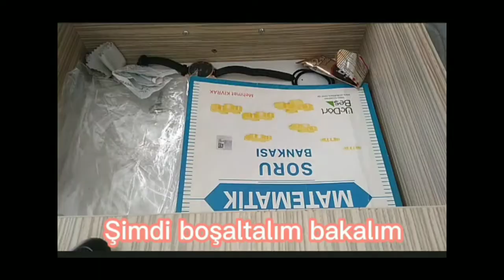KYK YURT ODAMI TEMİZLEYELİM.(ORDU MEHMET FUAD KÖPRÜLÜ KIZ ÖĞRENCİ YURDU)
Başlamak için mükemmel olmak zorunda değilsin; ama mükemmel olmak için başlamak zorundasın. - ZİG ZİGLAR -

MÜKEMMEL OLMAK IÇİN BIRINCI ADIM. 👟